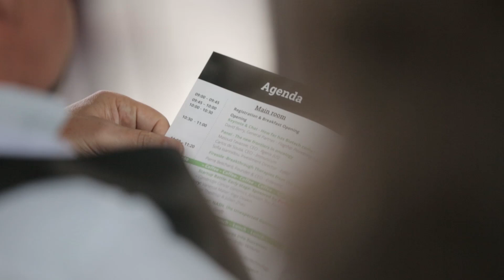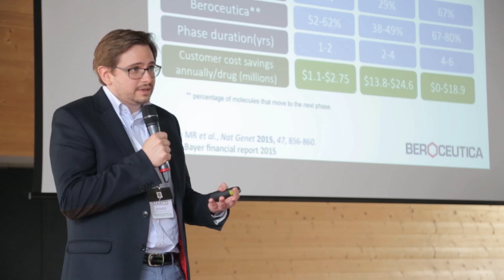This was Labiotech Refresh 2017 In Berlin!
Labiotech Refresh is Europe's most refreshing biotech event.
Come for deep insight into tomorrow's biotech trends in a dynamic and contemporary setting, and meet with 350 of Europe's biotech leaders, innovators, and enthusiasts.
Summary of the event GREAT. We had amazing speakers: Dean Hum, David Berry, Hadyn Parry, Carlos de Sousa... Presenting trendy topics as NASH, oncology, RNA for cancer, Biotech era. You can listen to our attendee opinions.

About Labiotech.eu:
Labiotech.eu is the leading digital media covering the European Biotech industry. Over 75,000 monthly visitors use it to keep an eye on the business and innovations in biotechnology. Hope you'll enjoy reading our stories!